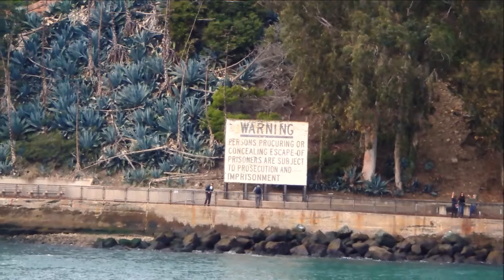Croisière à San Francisco